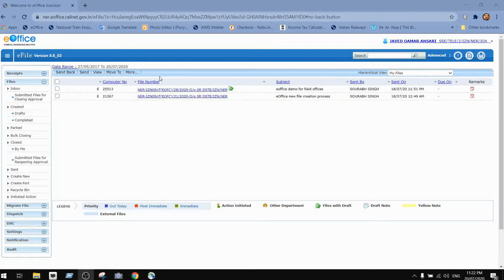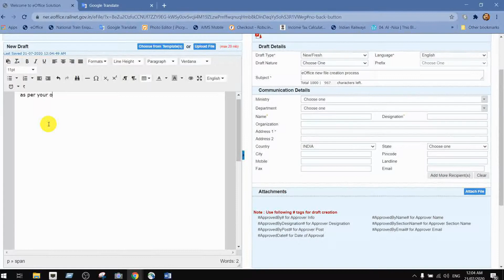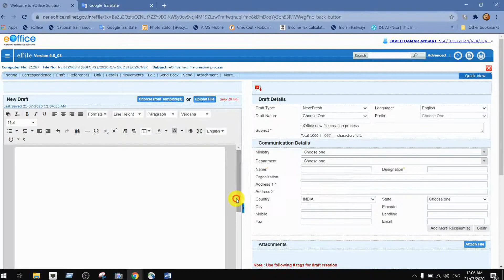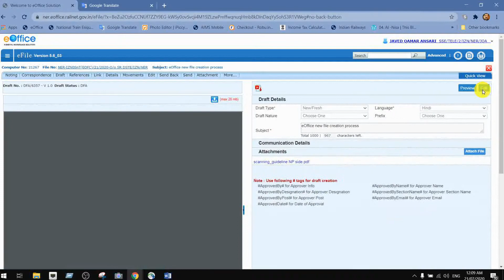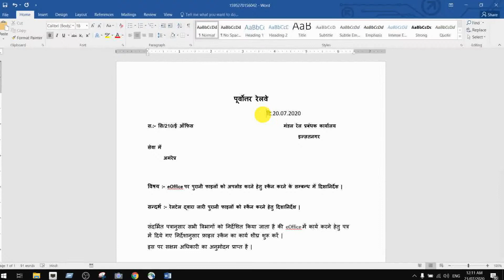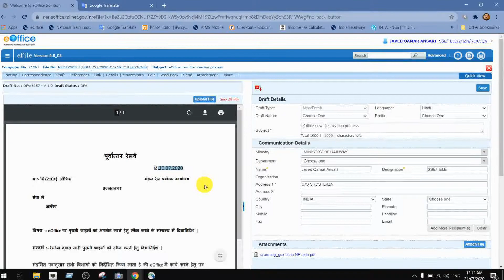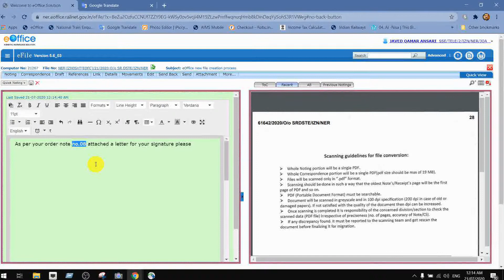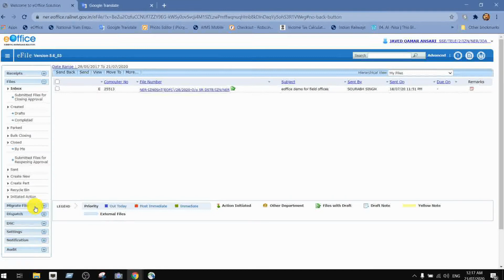How to create & attach a Draft File in eOffice (Video#6)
In this video, we will learn How we can create a Draft File & attach it in eOffice.